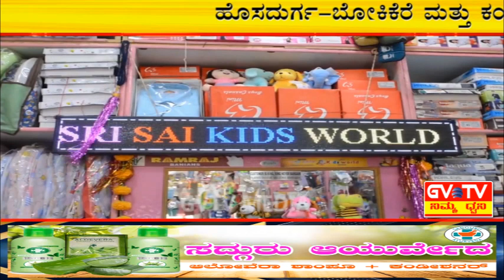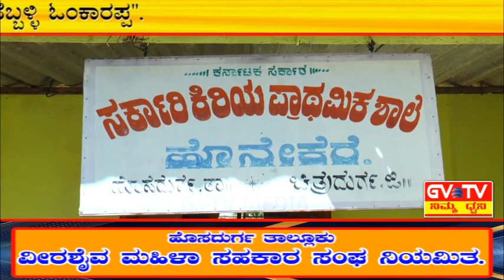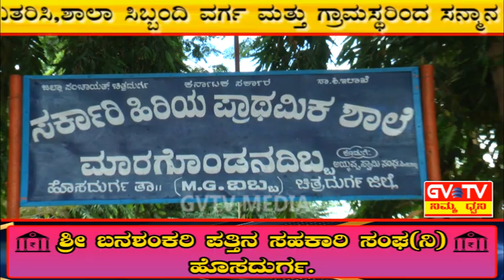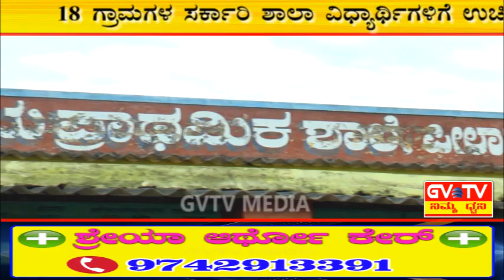ಬೋಕಿಕೆರೆ ಮತ್ತು ಕಂಗುವಳ್ಳಿ ಗ್ರಾ.ಪಂ. ವ್ಯಾಪ್ತಿಯಲ್ಲಿ ಮುಂದುವರೆದ ಉಚಿತ"ಸ್ಕೂಲ್ ಬ್ಯಾಗ್"ವಿತರಣಾ ಕಾರ್ಯಕ್ರಮ.GVTV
ಬೋಕಿಕೆರೆ ಮತ್ತು ಕಂಗುವಳ್ಳಿ ಗ್ರಾಮ ಪಂಚಾಯಿತಿ ವ್ಯಾಪ್ತಿಯ ಸುಮಾರು 18 ಗ್ರಾಮಗಳ ಸರ್ಕಾರಿ ಶಾಲಾ ವಿದ್ಯಾರ್ಥಿಗಳಿಗೆ ಉಚಿತ ಸ್ಕೂಲ್ ಬ್ಯಾಗ್ ವಿತರಿಸಿ,ಶಾಲಾ ಸಿಬ್ಬಂದಿ ವರ್ಗ ಮತ್ತು ಗ್ರಾಮಸ್ಥರಿಂದ ಸನ್ಮಾನ ಸ್ವೀಕರಿಸಿದ ಸಮಾಜಸೇವಕ"ಹೆಬ್ಬಳ್ಳಿ ಓಂಕಾರಪ್ಪ".